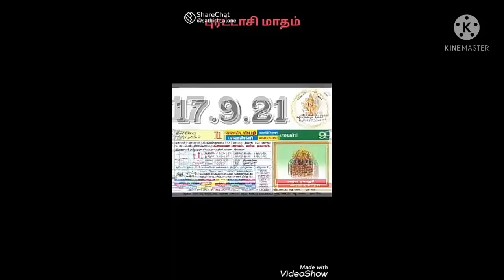September 17, 2021